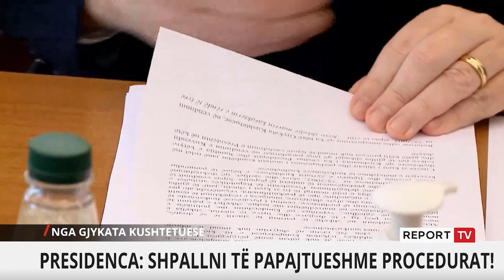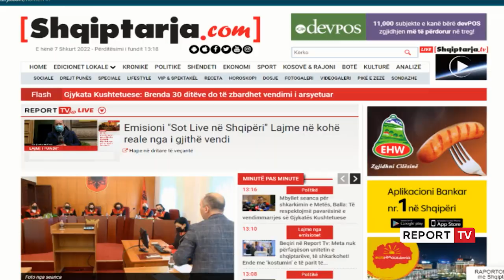Vendimi brenda 30 ditëve, mbyllet seanca në Kushtetuese për shkarkimin e Metës!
Klotilda Bushka në argumentimin e saj në seancën e Gjykatës Kushtetuese parashtroi të gjitha arsyet pse sipas saj gjyqtarët duhet të shkarkojnë Ilir Metën.

Argumentet e Kuvendit:

Në përfundim të këtij procesi mund të themi se janë provuar shkeljet e rënda Kushtetuese nga presidenti. Është provuar faji. I këkrojmë Gjykatës Kushtetuese të miratojë shkarkimin e Presidentit Meta. Askush s'mund të jetë mbi ligjin.

Është detyrë e Kuvendit mbrojtja e Kushtetutës, të cilën Presidenti e ka shkelur.

Meta ka shkelur nenin 86 pika 1 e kushtetutës për neutralitet, ka denigruar figura politike dhe qeveritare, ka shkelur nenin 89 të Kushtetutës. Është sjellë si opozita e mazhorancës duke vepruar si anëtar partie.

Ka shkelur betimin e bërë mbi Kushtetutë, që është shumë e rëndë. Është betuar se do t'i bindet Kushtetutës por e ka shkelur.

Sjellja e Metës ka qenë aktive përsëritëse, ka dhënë intervista me nismën e tij duke mbajtur qëndrime kundër një force politike, duke u kërkuar zgjedhësve të mos e votojë mazhorancën.